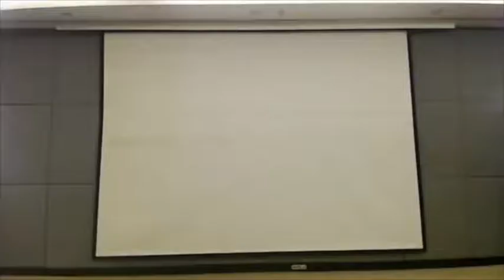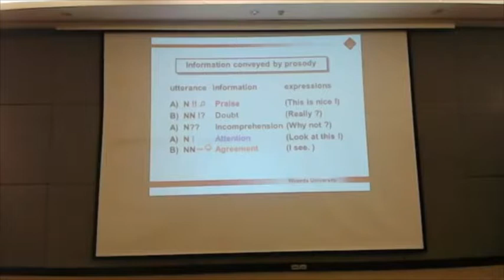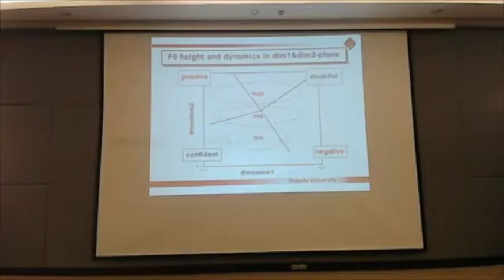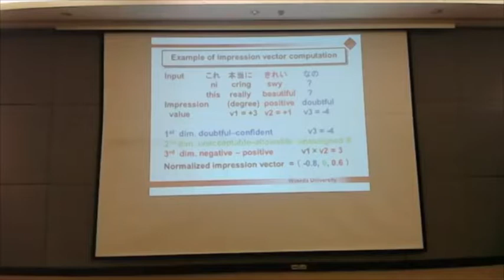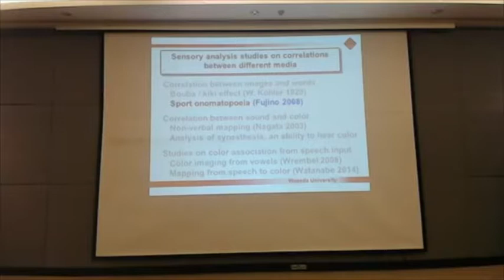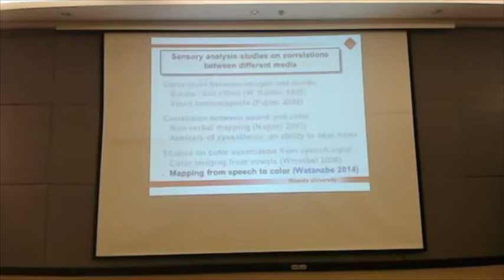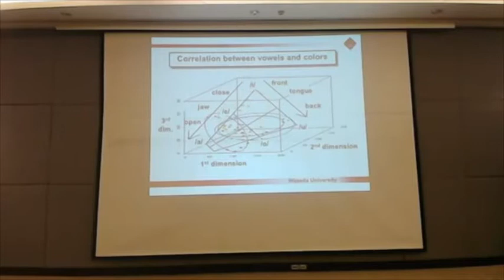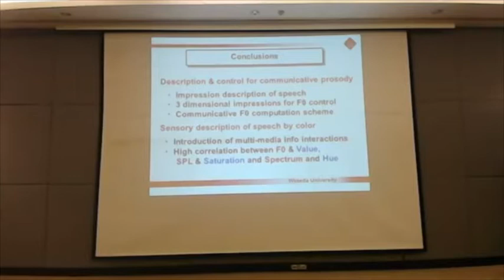Keynote Speaker Prof. Dr. Yoshinori Sagisaka (iSAI-NLP 2017)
iSAI-NLP 2017